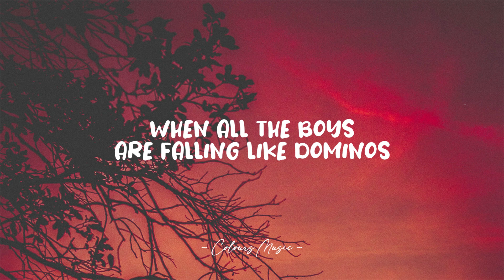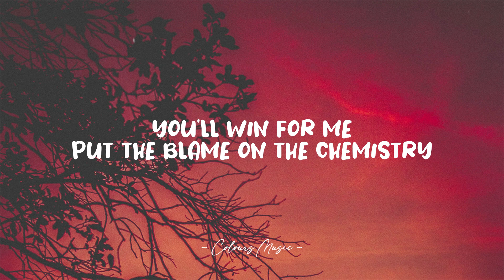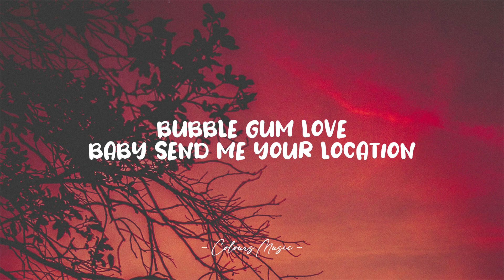VAX & Sorana - Bubble Gum (Lyrics) 🎼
Bubble Gum - VAX & Sorana (Lyrics)
Lyrics video for "Bubble Gum" by VAX & Sorana.

📜 Lyrics:

Don't win it, win it, win it
If you wanna be my Romeo
When all the boys are falling like dominos
Russian roulette, so why should I let you
Why should I let you get it
Whip me, whip me, whip me
I'ma keep you in that agony
Your heart is elastic and I'm pullin' it
Until you gon' break, I'ma tease you, tease you right

You're stuck on honey
That means I'm in your way, for me
Put the blame on the chemistry

And now you're begging for it, begging boy
I hear you begging for it, begging for it, begging boy
I hear you begging for it
Guess I got you in a sticky situation
Bubble gum love, baby send me your location

Begging for it, begging boy

You thought it would be easy, easy, easy, easy
Hook up in a cinema
And steal my heart, like you a proper criminal
You're under arrest, it's time to confess
You got an obsession
You please me, please me, please me
But please don't start a fire now
Even though it hotter than imaginable
When I serve the cake, I'll feed you, feed you right